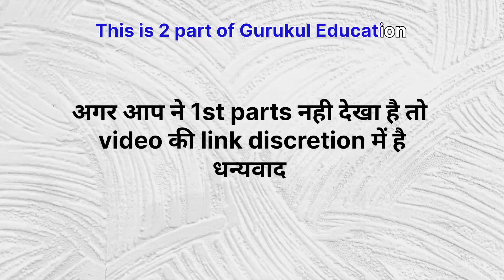जानें प्राचीन भारत का Gurukul Education System कितना advance हुआ करता था। Part 2 Gurukul Education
इस विडियो में देख प्राचीन भारत की Education System कितना advance था आज के Education System के मुकाबले  Gurukul Education System
गुरुकुल शिक्षा प्रणाली

In this video we are  provided information about Ancient Indian education System means Gurukul Education. and how is advance that time
so in this video provided information about Indian Gurukul
but this is first part of video and second part of video we r quiclky uploaded so

तो दोस्तो इस विडियो में हमने आप को भारत के उस प्राचीन भारत के education system के बारे में बताया है यानी गुरुकुल के बारे में की केसे पहले के लोग गुरुकुल से शिक्षा लेते थे और वे कितने बुद्धिमान हुआ करते थे।